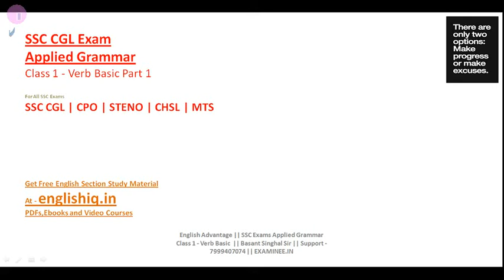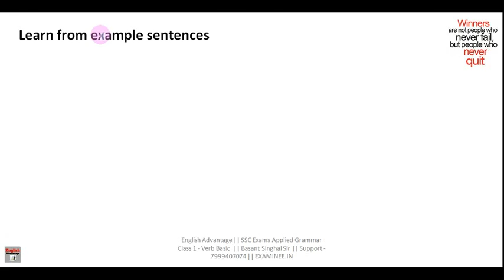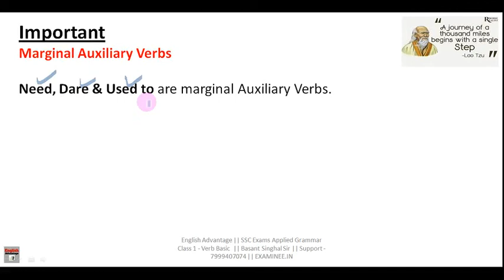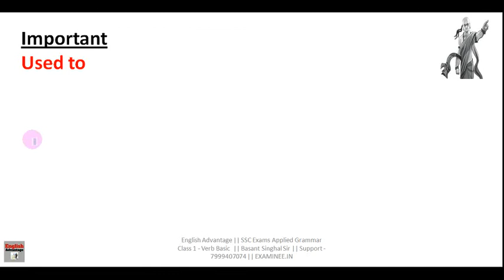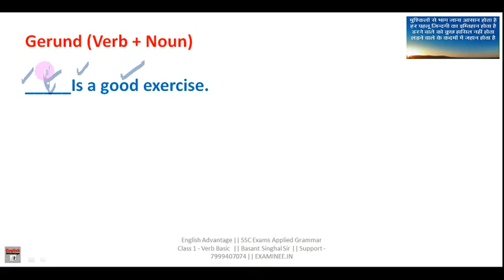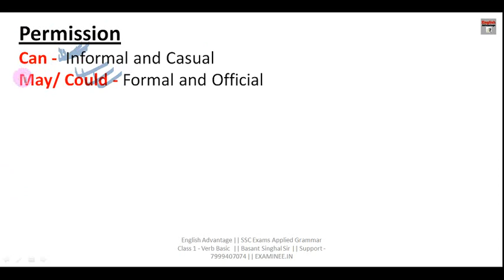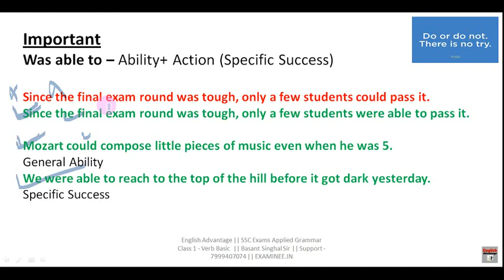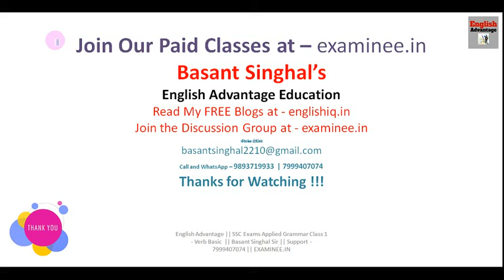Full English Grammar Course for SSC - Verb Basic Part 1 | for SSC CGL,CPO,CHSL,MTS,STENO Exams 2020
Hi Friends,
Full English Grammar Course for SSC - Verb Basic Part 1 | for SSC CGL,CPO,CHSL,MTS,STENO Exams 2020 | English Advantage